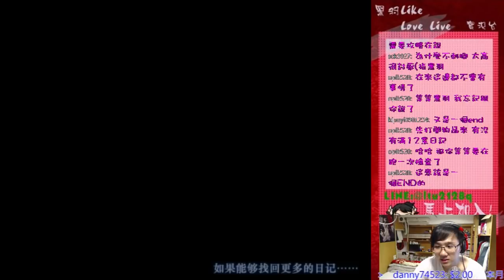『白 雀』｜驚悚RPG經典之作 #1【黑羽】